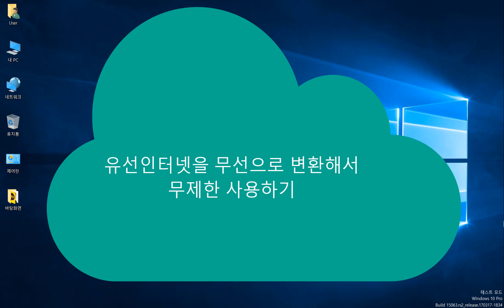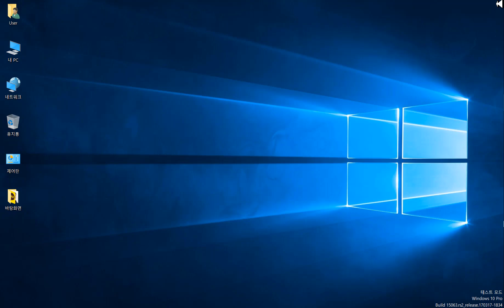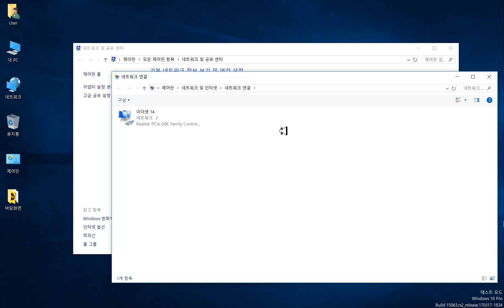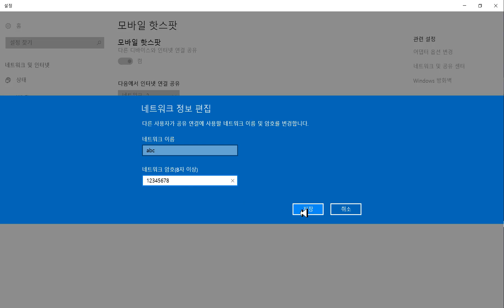win10 에서 모바일 핫스팟 사용하기 2 (추가 설명)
win10  에서 모바일 핫스팟 사용하기